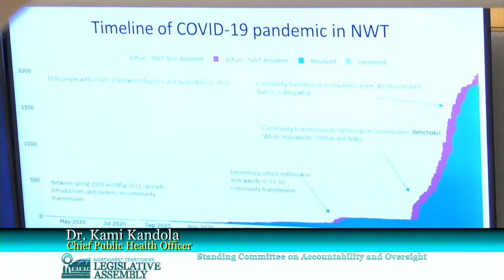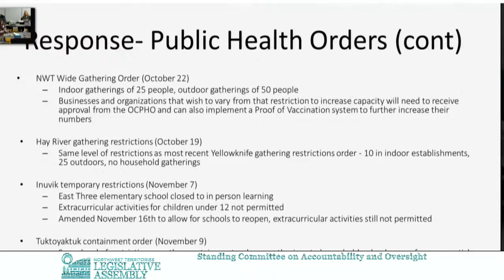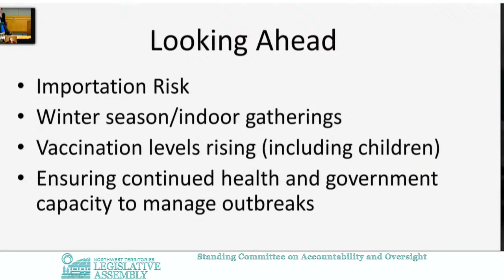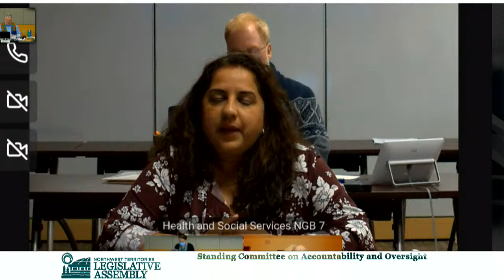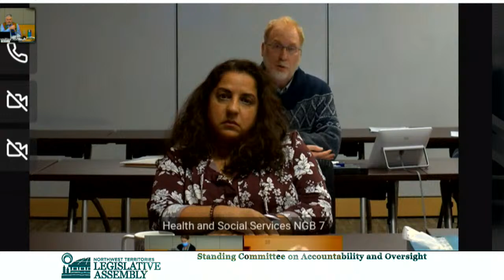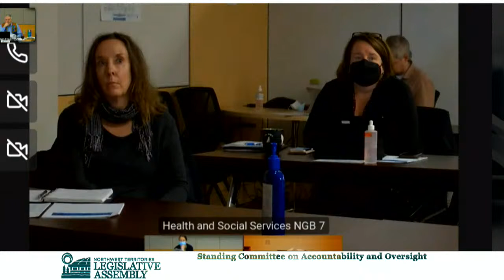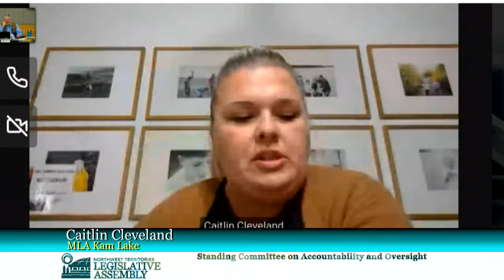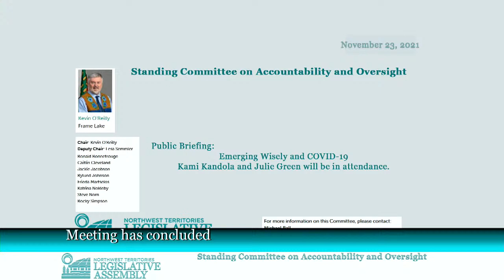Public Briefing : Emerging Wisely and COVID-19 23/11/2021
The Standing Committee on Accountability and Oversight will hold a public briefing regarding:

 Emerging Wisely and COVID-19

 on Tuesday, November 23rd at 7:00PM

Kami Kandola and Julie Green will be in attendance.

To tune in, watch on TV, ntassembly.ca, or on the Assembly’s Facebook, YouTube or Twitter sites.
Le Comité permanent de responsabilisation et de supervision tiendra une séance d’information publique le mardi 23 novembre 2021, à 19 h, concernant le plan Une reprise avisée et pour faire le point sur la COVID 19. Kami Kandola et Julie Green seront présentes. Vous pouvez visionner la séance en direct sur le site Web de l’Assemblée législative (ntassembly.ca/fr) et sur sa page Facebook, sa chaîne YouTube et son compte Twitter.

Michael Ball
Clerk, Standing Committee on Accountability and Oversight

Where: Committee Room 'A', Legislative Assembly building